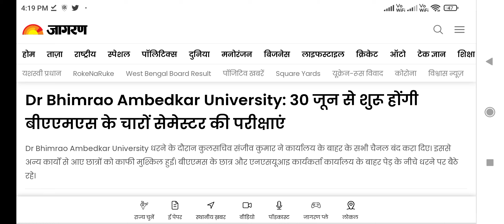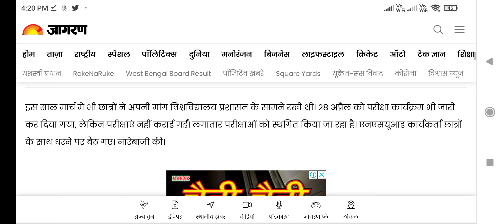Dbrau exam date sheet, Bams exam scheme, dbrau exam news